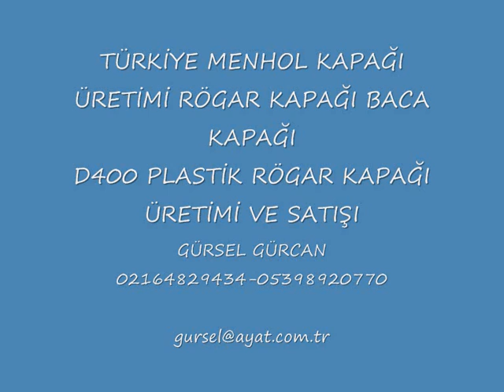kkdf1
Avantajları :
•Renk seçeneği .
Kullanım alanları :
Özellikleri :
YAĞMUR SUYU IZGARALARI:
Özellikleri :
•1 adet manuel kilitleme sistemi mevcuttur.
•Mafsallı menteşe sistemi mevcuttur.

AYAT LTD. ŞTİ.

GÜRSEL GÜRCAN